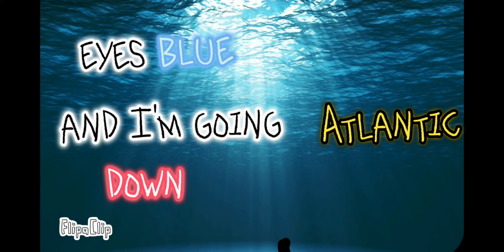going down like the titanic 2